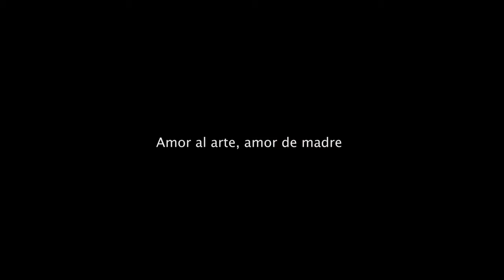Amor al arte, amor de madre - Celia Sincho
Celia conoce a los fundadores desde que era una niña, empezó a realizar tareas para el proyecto cuando aún cursaba cuarto de secundaria. Ella había estudiado costura gracias a las ayudas de su tío.
Al principio fue difícil, complicaciones con el padre de su hija y también se tuvo que acostumbrar al tipo de costura de ese taller. Más adelante, cuando tuvo a su hija, que ahora tiene ocho años, entró como costurera. Gracias a las ayudas que el proyecto otorga a madres y  embarazadas, ella puedo combinar el cuidado de su hija con la costura.
A su hija le encantan las muñecas que ella costura, y tiene alguna para poder jugar en su casa.